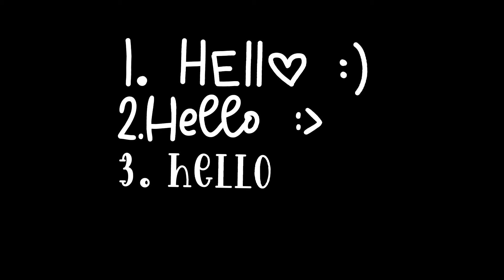witch one is ur favorite//~AdorbxToe~